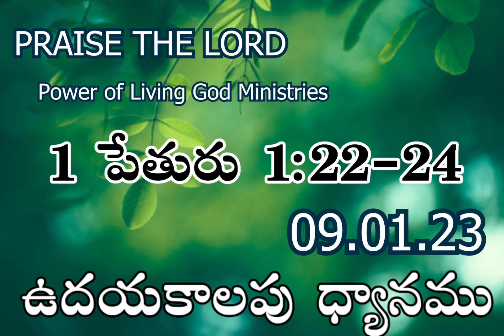ఉదయకాలపు ధ్యానము | Ramesh Kumar Parichha | Daily Devotion 09-01-23 | Inspirational Message Every Day